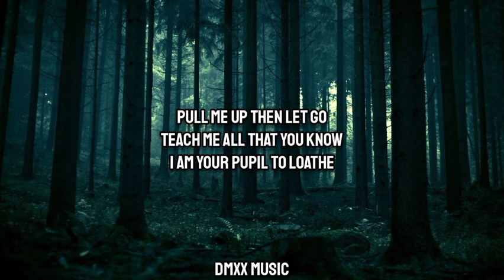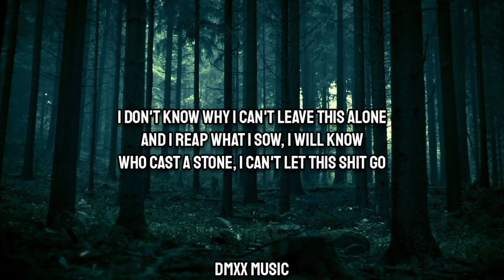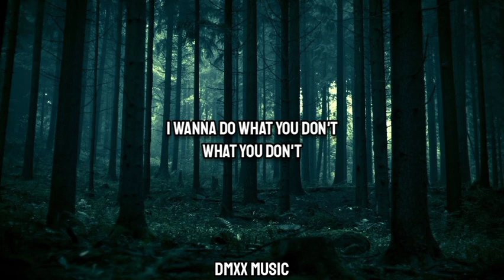Lil Dusty G - Let Go (Lyrics)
♪ Let Go/Lyrics/
I don't want another blessin' in my life
I'm undeserving of the fortunes that are mine
I think it's killin' me
This luck was never mine
But I'll go willingly
(Just take it away from me)
Let me sink 'til I float
Let me drink then drive home
Tell me "Yes" then scream "No"
Pull me up then let go
Teach me all that you know
I am your pupil to loathe
I wanna live where you don't
I wanna do what you don't (what you don't)
I want it all, now I don't
I don't know why I can't leave this alone
And I reap what I sow, I will know
Who cast a stone, I can't let this shit go
No, I don't wanna know
Don't let me know
Leave it alone
I can't leave this alone
(Leave it alone
I can't leave it alone)
I wanna do what you don't
What you don't